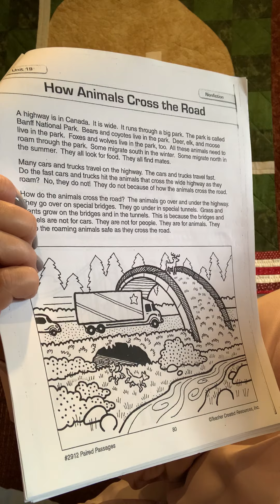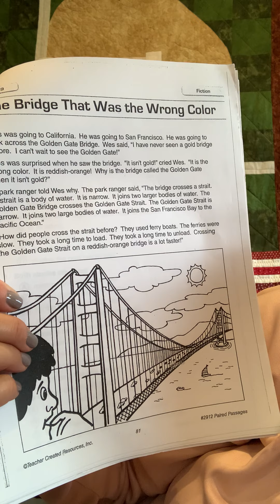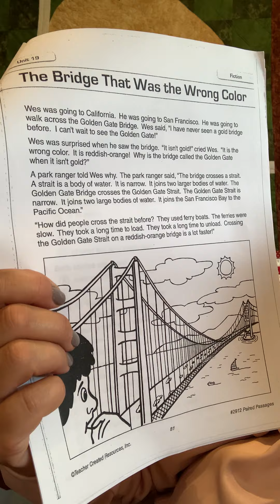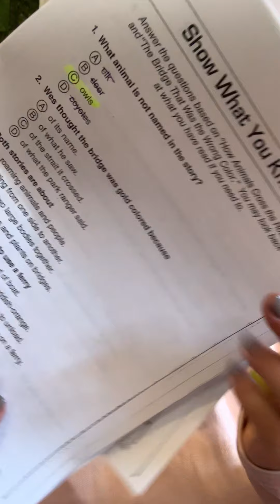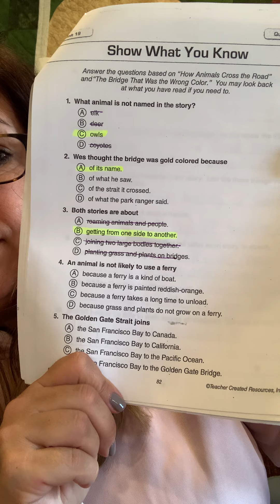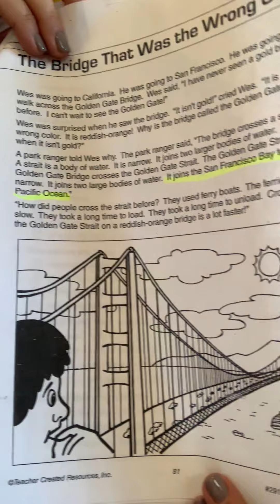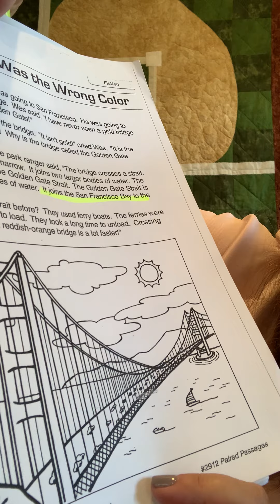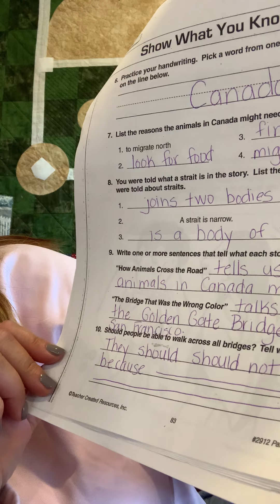How Animals Cross the Road